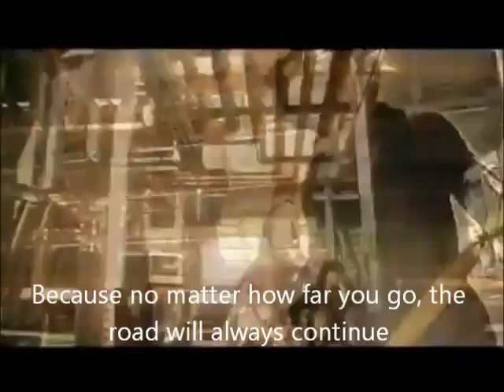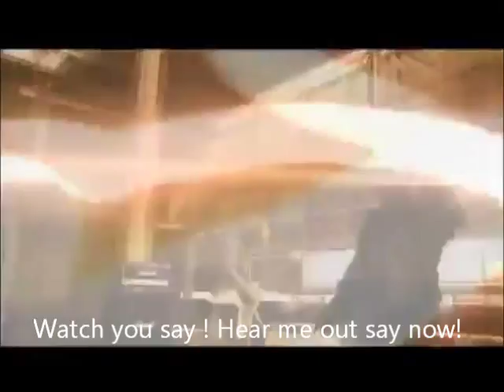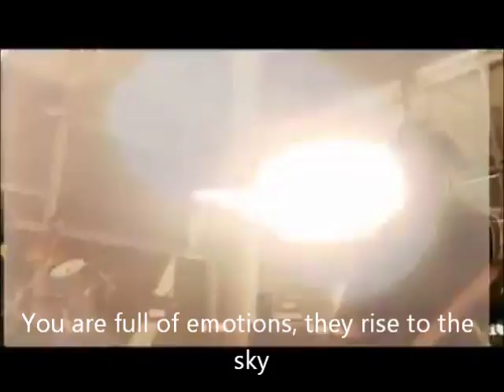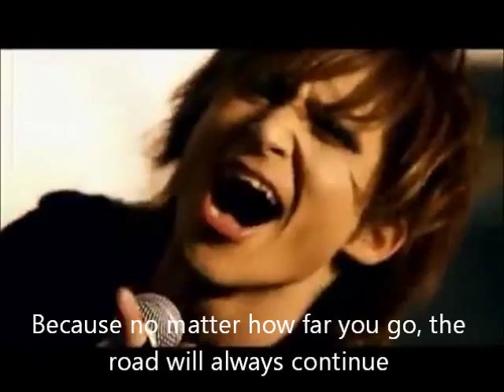Deluhi-Frontier PV [English Sub]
Frontier by Deluhi PV with English subs! ^u^
Subbed by me :) I hope you enjoy the song! I really wish Deluhi didn't disband :( Please continue to support the ex-Deluhi members in their musical activities :)